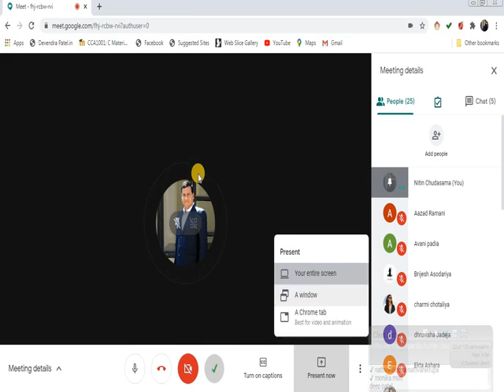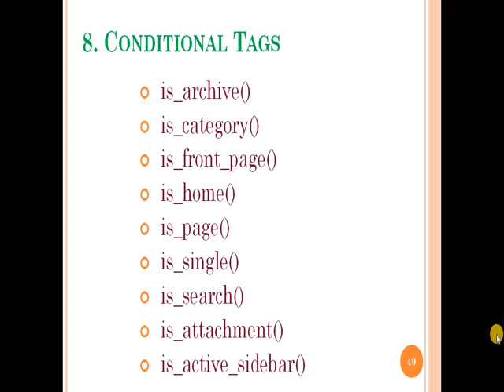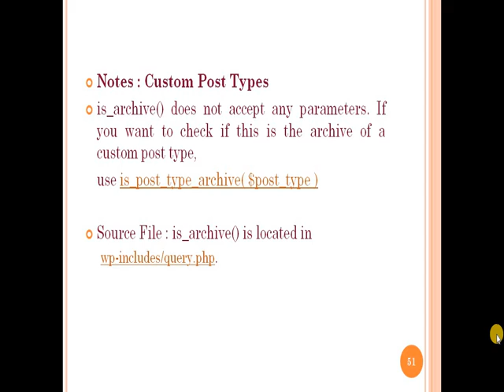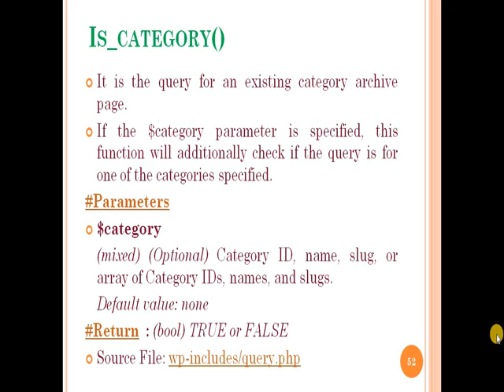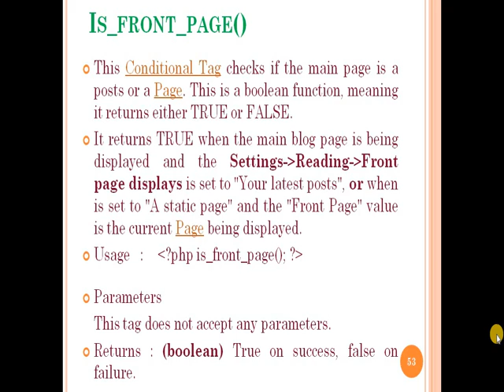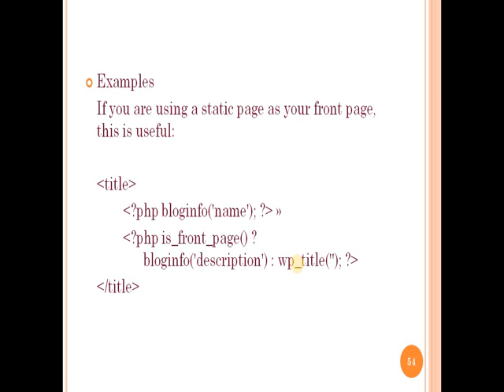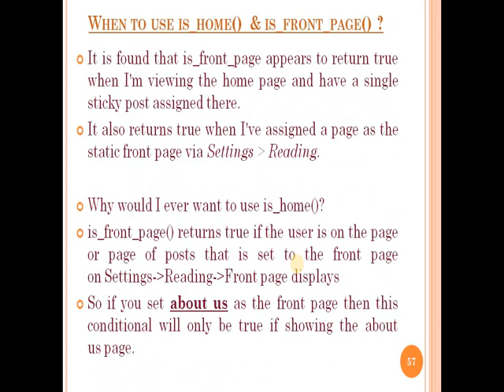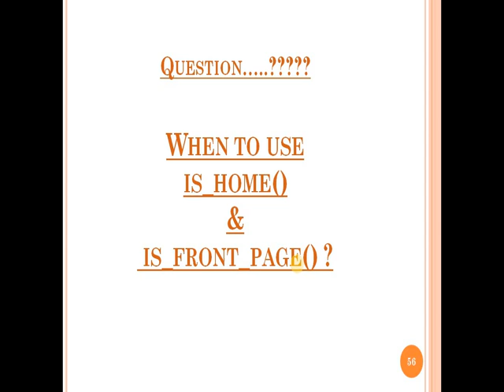CMS Lecture Chapter 4 Template Tags = Conditional Tags(2) 15.09.2020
CMS Using WordPress
Chapter-4 Lecture-13
Topic: Template Tags - Conditional Tags(2)
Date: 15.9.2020